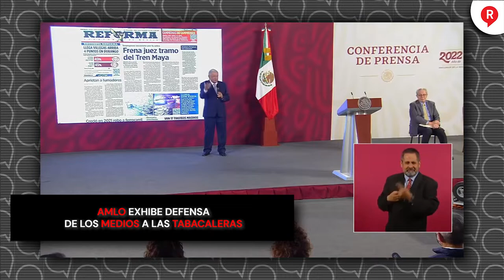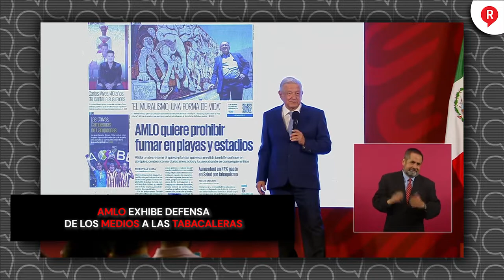AMLO exhibe defensa de los medios a las tabacaleras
Video El presidente AMLO exhibió de nueva cuenta al Reforma y a ElUniversal de orquestar y defender con campaña a las tabacaleras. Así lo dijo👇👇👇